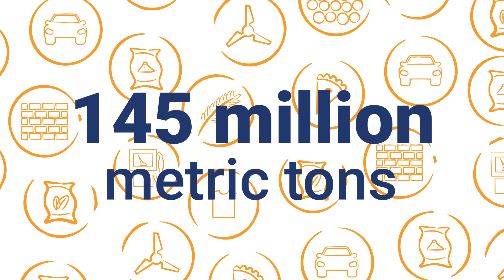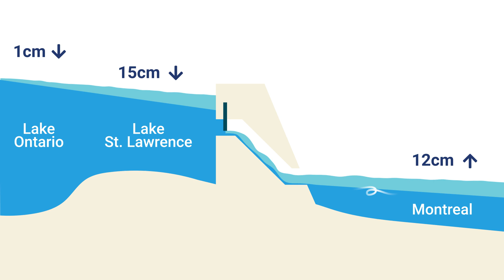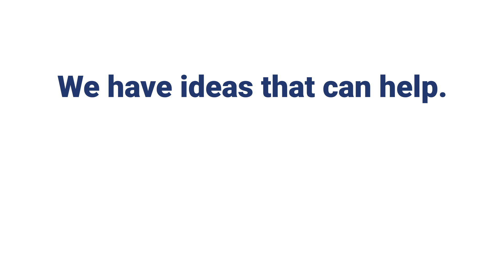How Great Lakes High Water Levels Impact Marine Shipping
Lake Ontario flooding Impacts:
This video explains the impacts of high water levels on Great Lakes-St. Lawrence Seaway shipping and the wider economy, and recommendations going forward.